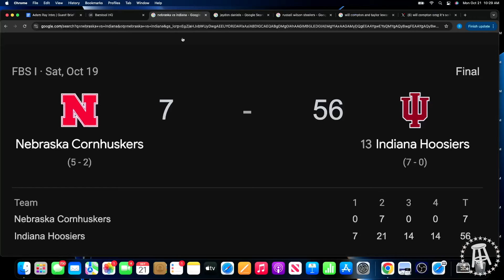Will Compton Has Choice Words For Nebraska Fans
In this clip from episode 299, Will reacts to Nebraska's loss to Indiana over the weekend. He has some fighting words for Nebraska fans that are talking negatively about the team after just two losses. Tune into what he has to say.